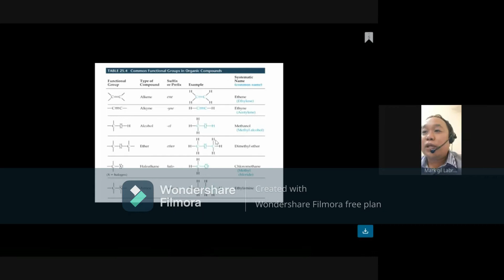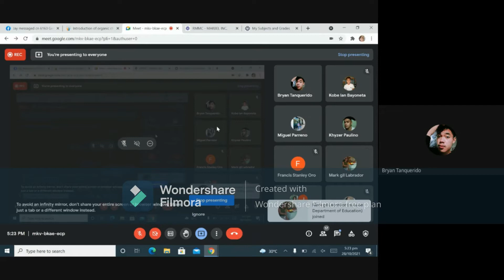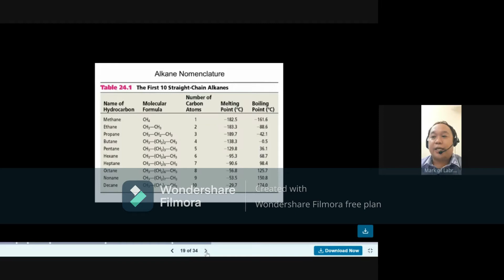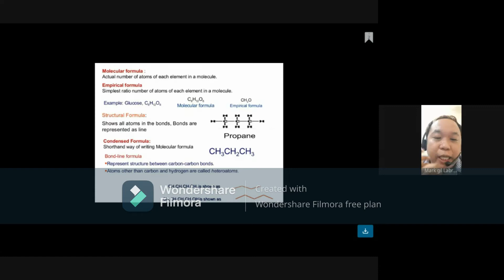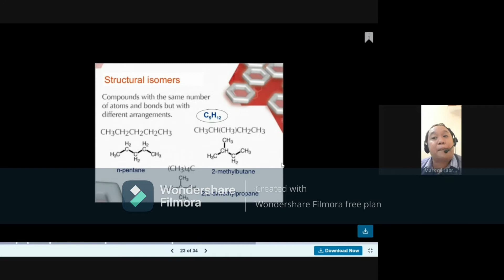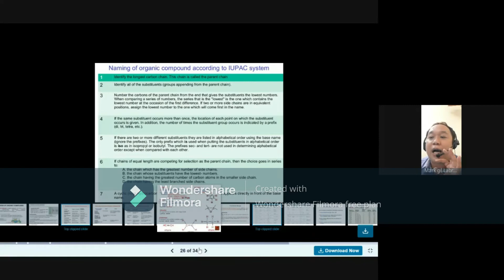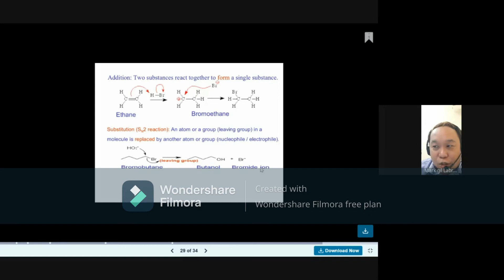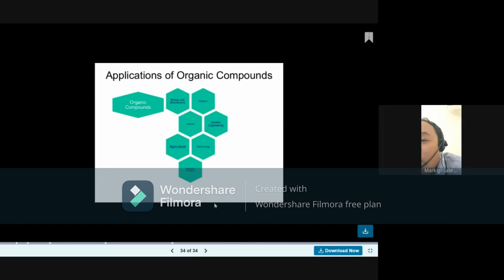Introduction to Organic Chemistry Part 2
General Chemistry (Organic)